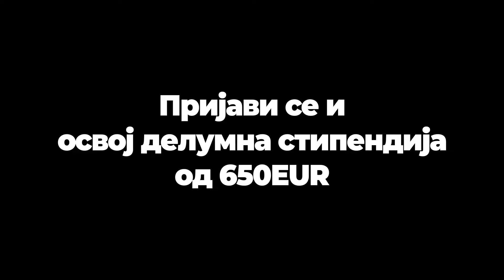Академија за визуелни ефекти - Семос Едукација!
Учете на нашата Академија за визуелни ефекти и бидете дел од една од највозубдливите професии на денешницата - VFX artist!